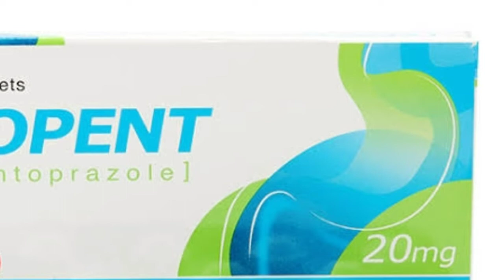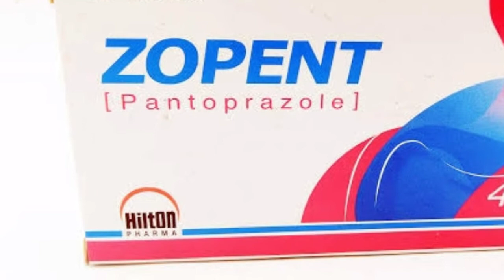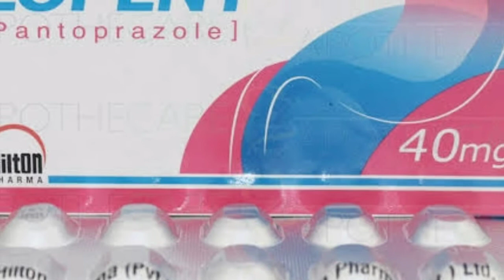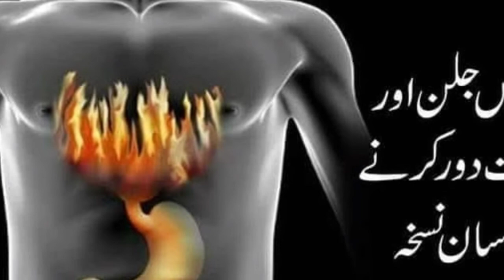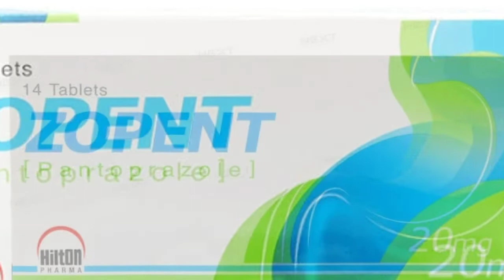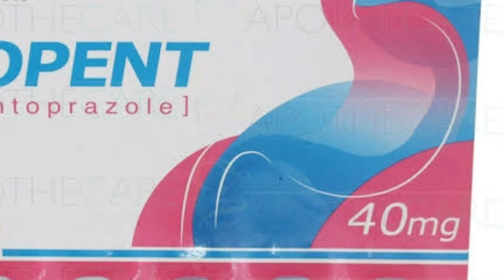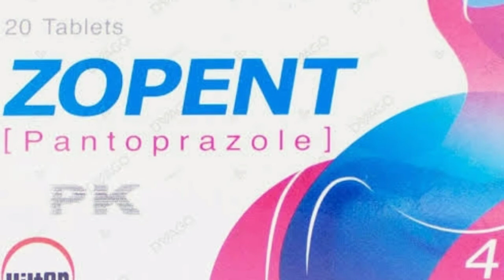Heart patients Eliminate Gastrointestinal Gastrointestinal and Jalin Zopent Tablet Uses Banefit in u